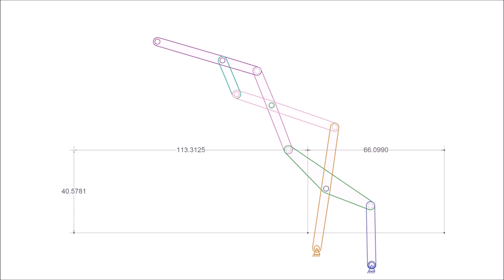Scissor mechanism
Basic convertible roof design for the Year 2 project. University of Bristol- Mechanism design